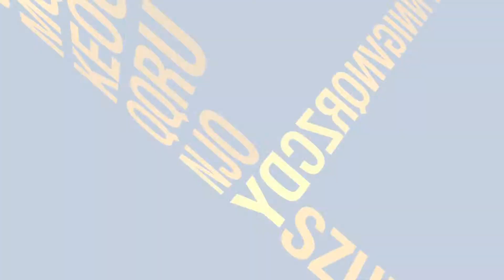Views on Russell Sarder's Leadership Framework, "VISTA" by Roseanna DeMaria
Roseanna DeMaria is the Founder and Principal of DeMaria Group. Roseanna is also the Chief Learning Officer at NYU SCPS. Ms. DeMaria's 20 plus years of business and management experience is broad based, from government to start-ups to Fortune 50 corporations including Merill Lynch and AT&T.

Roseanna talks about how Russell Sarder's work in Leadership Framework VISTA relates to other educational experts including Noel Tichy's writings on the Teachable Point of View and authors Jerry Porras and Jim Collins. Roseanna's vision of an authentic leader is one that colleagues know they can bring up opposing points of view that will be heard.